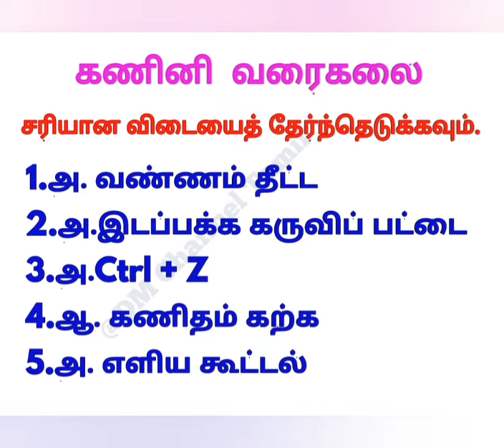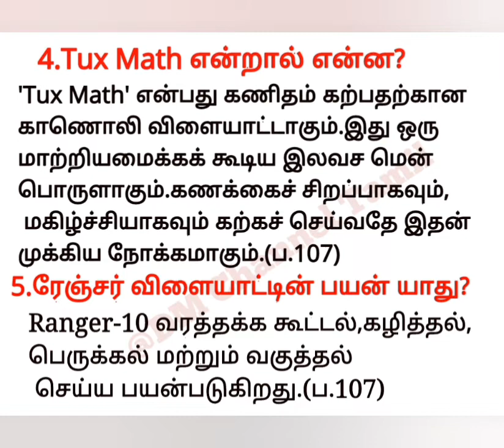கணினி வரைகலை/7th Science Book Back Answer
கணினி வரைகலை /7 ஆம் வகுப்பு அறிவியல்/7th Science Term 2 Book Back Answer @dm-1965.